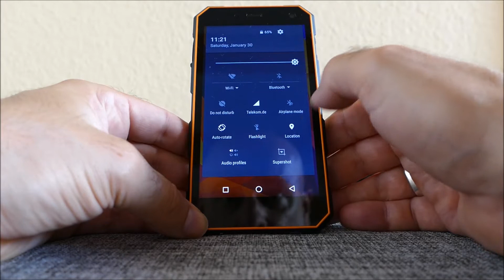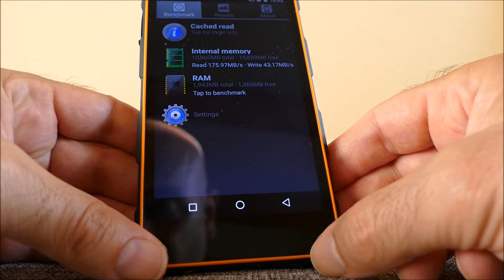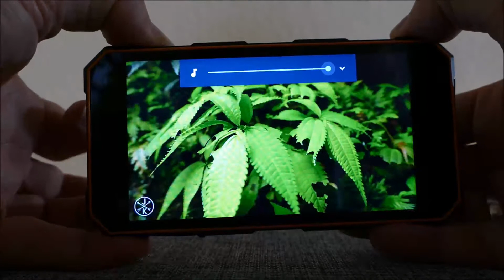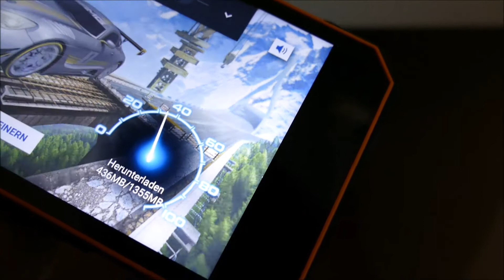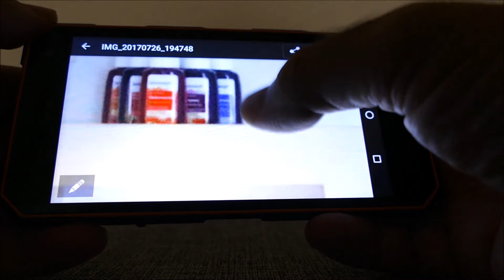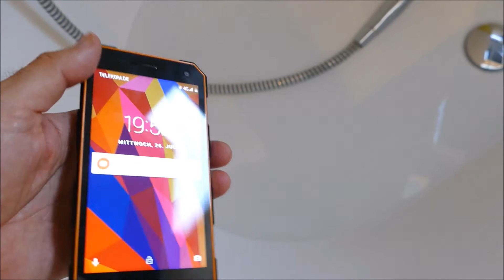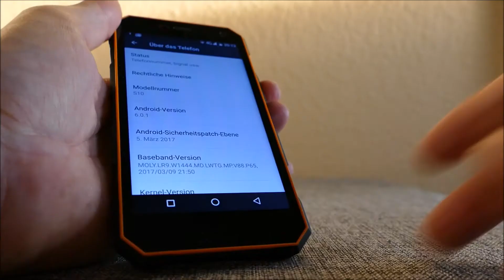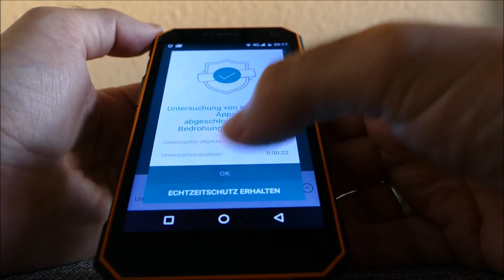Videoreview zum Outdoor Smartphone Nomu S10 mit Wassertest und Falltest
Mit dem neuen Patchstand von März 2017 wurde die Malware entfernt. Daher habe ich mich jetzt auch zum Test des S10 entschlossen und Vergleich mit dem Nomu S30.